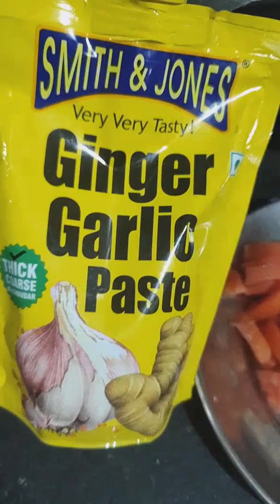আজকে বানালাম মজাদার খাসির মাংস।একবার খাও বারবার খাবে।video